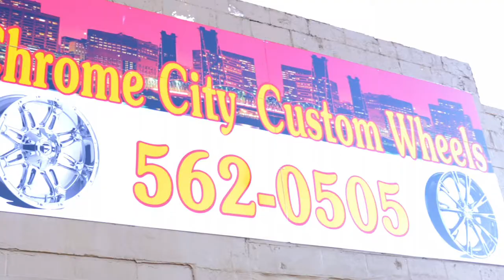Chrome City Custom Wheels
Need tires or rims? Come see my guys at Chrome City Custom Wheels

✅  Playlist – [ PLAYLIST TITLE AND LINK ]

Equipment used
Panasonic GH5

Lumix Panasonic 12-35mm